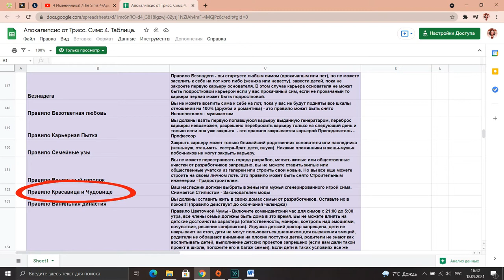Постаревший молодой человек /The Sims 4/Apocalypse Challenge/ 28 серия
Правила с поправками и добавленными ограничениями от Трисс, основанные на правилах от Пинстара:

Закрытые карьеры:
Спортсмен - Культурист (Джулия Макинтош, 16 серия);
Рыболов – (Маршалл Макинтош, 20 серия).